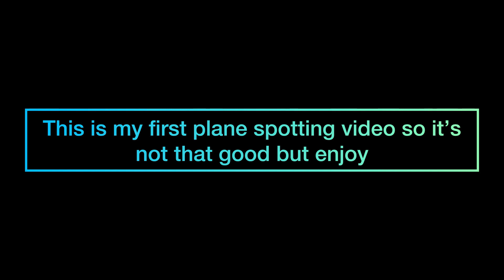Plane Spotting At Toncontin Airport (1)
My First Plane Spotting Video